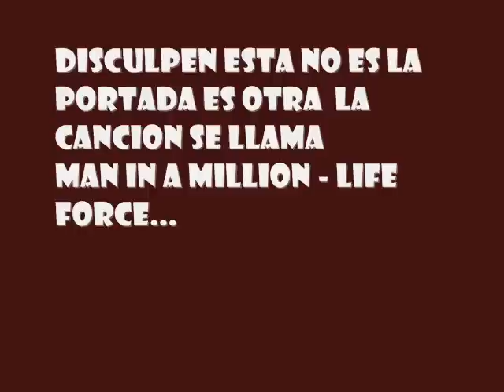High Energy 80s - Man In A Million 1985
Tema del High Energy muy sonado en los 80s es del grupo LIFE FORCE, Los que conocen sabran de quien se habla en este estilo de musica solo lo mejor no creen .. escuchenlo y comenten